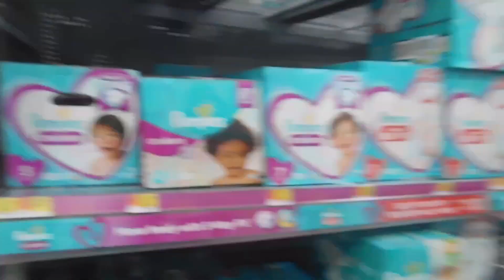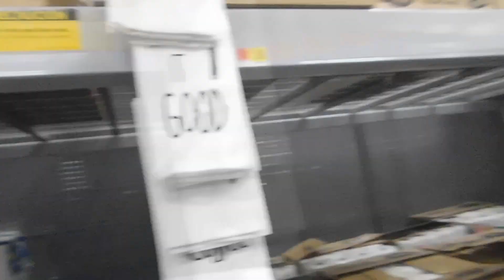The unplanned last minute video (Next video will be planned)